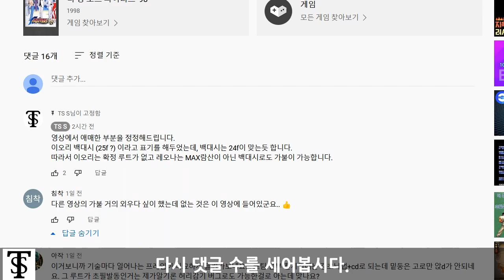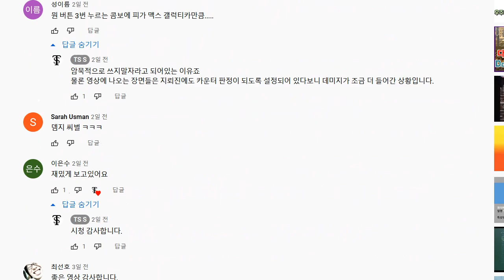유튜브 댓글 버그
별건 없습니다.